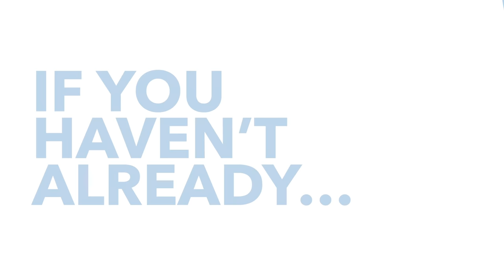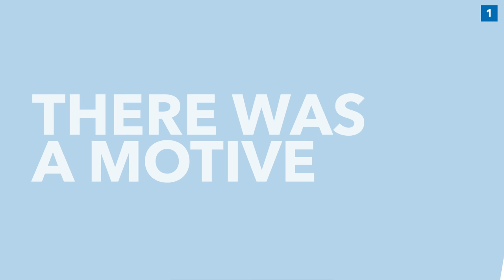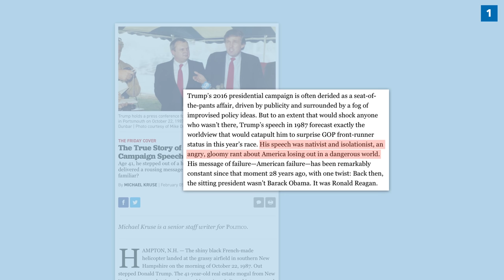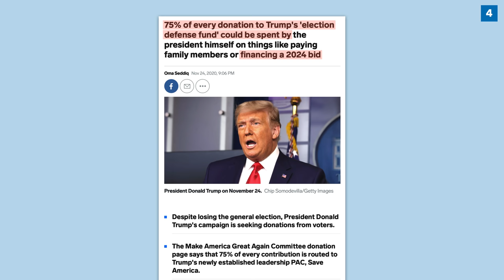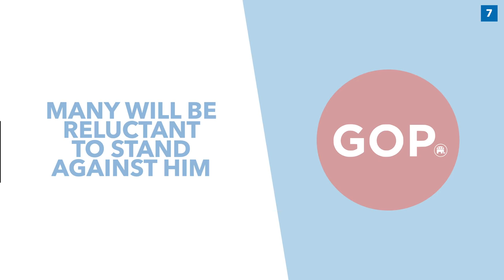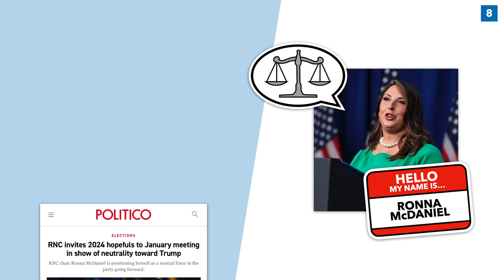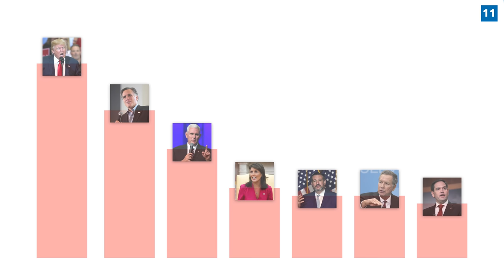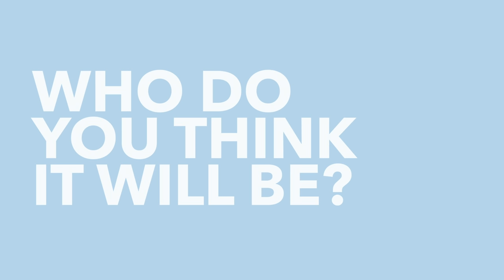Trump 2024: Could the President Run & Win the Whitehouse Again? - TLDR News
With the 2020 election cycle still wrapping up, it feels a little soon to already be discussing 2024. However, we're not the only ones with President Trump apparently already floating the idea of him running again in four years time. So in this video we discuss if Trump can run again and if he did wether he'd win...